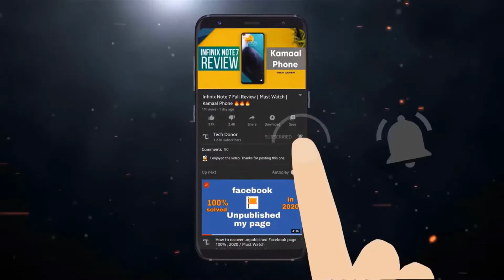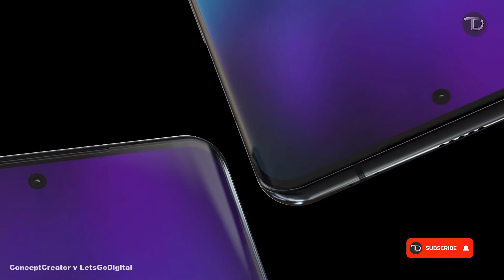Huawei P50 Pro | INCREDIBLE SMARTPHONE 2021 !!!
Huawei P50 Pro smartphone runs on Android v11 (Q) operating system. The phone is powered by Octa-core (2x2.86 GHz Cortex-A76 & 2x2.36 GHz Cortex-A76 & 4x1.95 GHz Cortex-A55) processor. It runs on the Kirin 1000 5G - 7 nm Chipset. It has 8 GB, 8 GB RAM and 256 GB internal storage.

Huawei P50 Pro smartphone has a OLED display. It measures 158.2 mm x 72.6 mm x 9 mm and weighs . The screen has a resolution of 1200 x 2640 Pixels and 441 ppi pixel density. On camera front, the buyers get a 50 MP, f/1.9, (wide), 8 MP, f/4.4, (periscope telephoto), 10x optical zoom, 8 MP, f/2.4, (telephoto), 40 MP, f/1.8, (ultrawide), TOF 3D, (depth) camera and on the rear, there's an 50 MP + 8 MP + 8 MP + 40 MP + TOF 3D, (depth) camera with features like Digital Zoom, Auto Flash, Face detection, Touch to focus. It is backed by a 4200 mAh battery. Connectivity features in the smartphone include WiFi, Bluetooth, GPS, Volte, and more.

● How to Partition a Hard Drive or Solid State Drive in Any Windows | Cleared All Your Doubts ✅ 2020